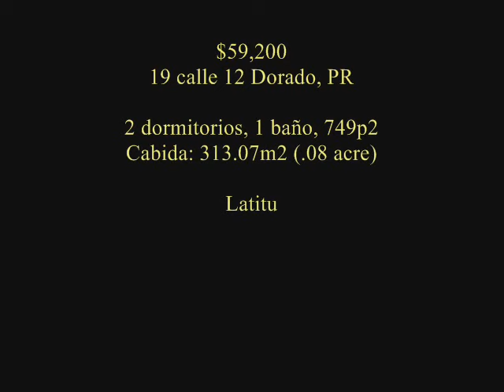CASA BARATA $59,200 DORADO. 19 calle 12 Dorado, PR, 00646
venta de casas barata en puerto rico, houses for sale in puerto rico, H.U.D. Propiedad: 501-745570, 19 C 12 St Higuilla Dorado, PR, 00646), comúnmente conocido como: 19 calle 12 Dorado, PR, 00646. Latitud/Longitud: 18°26'44.4"N 66°17'52.8"W (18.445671, -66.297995)

2 dormitorios, 1 baño, 749p2
Cabida escritura: 313.07m2 (.08 acre)

203K Eligible: Si*

Descripción general dirección física:
COMM SAN ANTONIO (MARIMILLA). SOLAR 19-C DORADO, Dorado
Municipio: Dorado; Barrio: Higuilla

CERTIFIED REAL ESTATE CORP. (PR Registro no. 368786)
Juan A Pagan Jimenez
91 Francisco Escudé, Dorado, Puerto Rico 00646